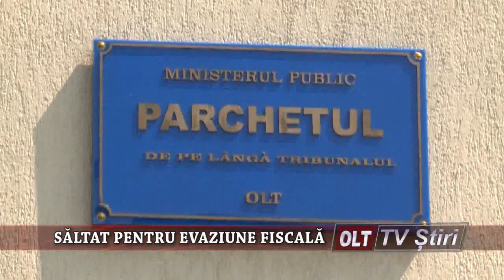SALTAT PENTRU EVAZIUNE FISCALA 1206